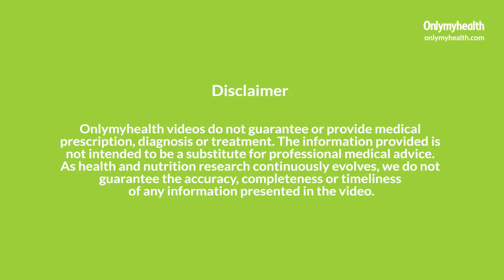Best Foods For Energy: शरीर की थकान दूर करने के लिए खाएं इंस्टेंट एनर्जी देने वाले ये फूड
खराब लाइफस्टाइल (Lifestyle diseases) और अनहेल्दी फूड्स (Top unhealthy foods) से शरीर में कमजोरी हो सकती है. आपको बता दे कि अगर आपको थकान और आलस जैसा महसूस (Reasons of body weakness) होता है तो ये खाने में नुट्रिशन की कमी (Deficiency of nutrition) के कारण हो सकता है. तो अपने शरीर में एनर्जी को बढ़ाने के लिए आप कुछ फूड्स को अपने डाइट (Best foods for instant energy) में शामिल कर सकते हैं.